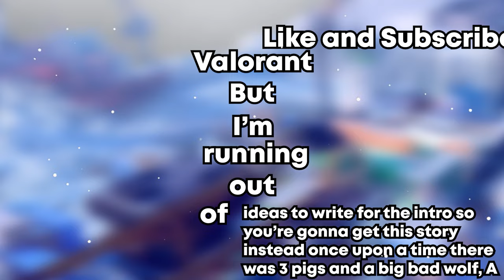Valorant But We Are HORRENDOUS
Welcome back to another Valorant video! Like I said in the video we are better than this I promise I just can't show y'all that's all... There are a ton of funny moments throughout the video though. As well as a lot of weird noises that you'll see in the second half of the video... so I hope y'all enjoy!